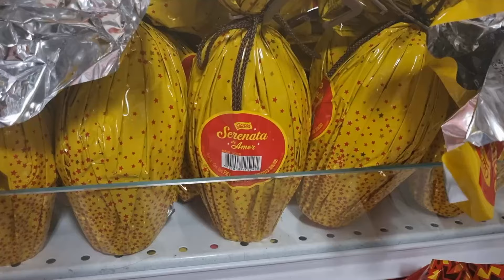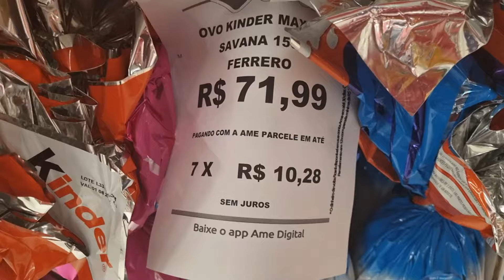TIPOS DE ADOLESCENTES NA PÁSCOA | RICO VS POBRE | PEDRO MAIA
A Páscoa taí, fiz um vídeo divertido zoando o coelho atrapalhado e os ovos de páscoa. Curte aee e compartilha com quem gasta muito dinheiro comprando ovos de páscoa. Aproveita e se inscreve. Abração.